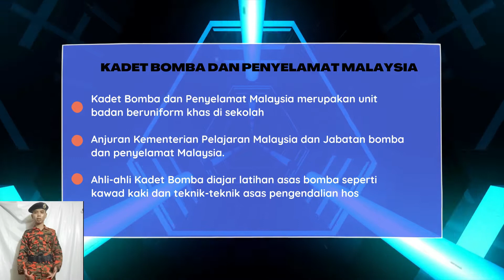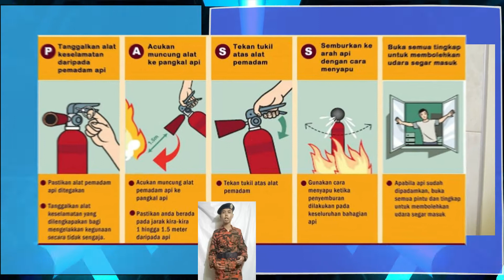KELIMA - MONTAJ FIRE DRILL : CABARAN KADET BOMBA DAN PENYELAMAT MALAYSIA 'ONLINE' 2021 - HASAN BASRI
PERTANDINGAN ATAS TALIAN PERINGKAT KEBANGSAAN TAHUN 2021
NAMA : HASAN BASRI BIN ISMAIL
ACARA : MOTAJ FIRE DRILL
KATEGORI : KADET LELAKI
WAKIL NEGERI : WP KUALA LUMPUR